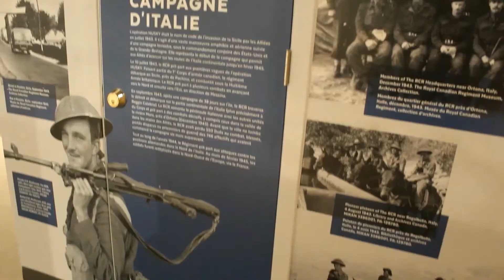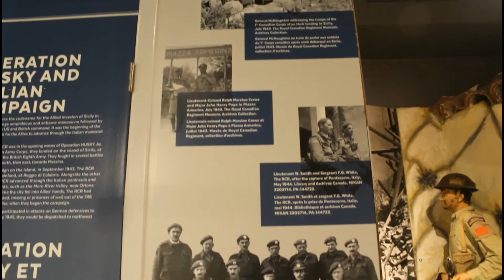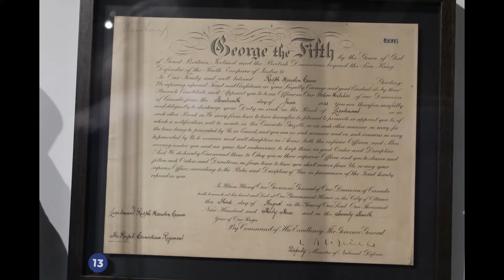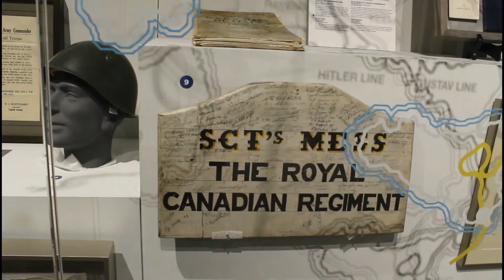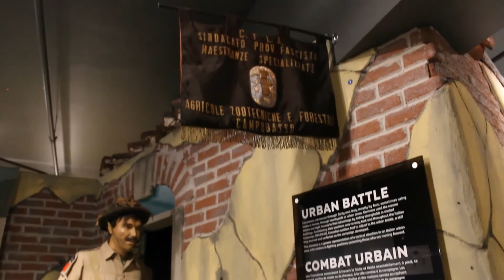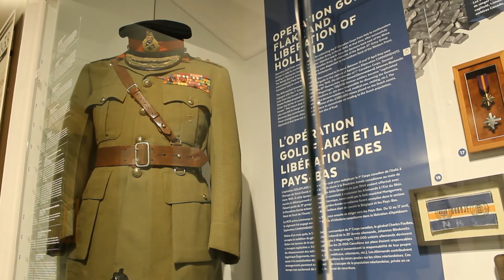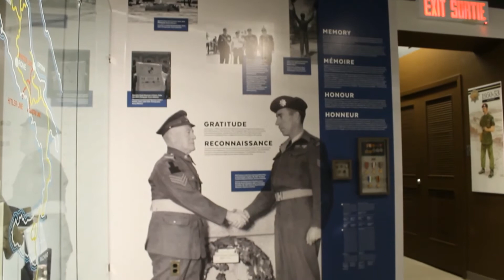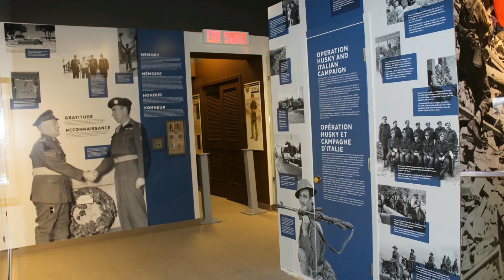The Second World War Gallery - Part II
This is the second part of the video featuring the museum's Second World War gallery.
Part II focuses on The RCR during Operation Husky, the Italian Campaign, Operation Gold Flake and the liberation of Holland.

All museum staff has contributed to this video.

The Second World War gallery was revised in 2017, with support from the Directorate of History and Heritage, Museums and Historical Collections, Section 5, Department of National Defence.